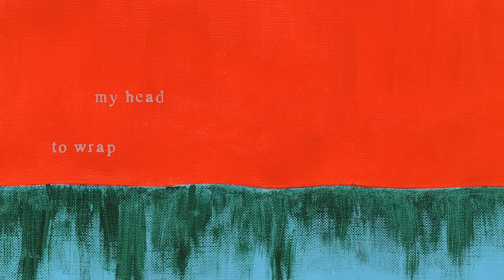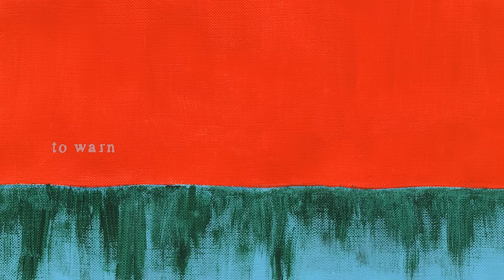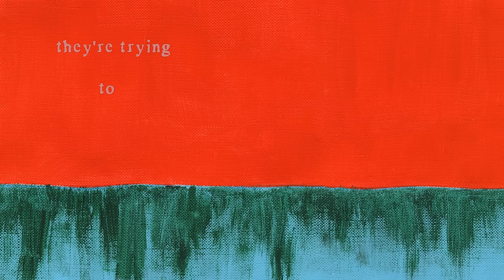Pinegrove - "Orange" (Official Lyric Video)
"Orange" is a new song by Pinegrove.

orange, a waltz about the climate crisis, was written on the day in 2020 that the photos of oregon's eery, bloodshot sky circulated the internet. the song tries to balance outrage at those preventing progress—politicians elected in good faith to protect us who instead believe themselves celebrities—with the etherial, almost dissociative feeling of being alive at the end of history. the mirage on offer by today's political theater does nothing to assuage our concerns as we watch where the money actually goes: the american military, one of the single greatest global sources of fossil fuel emissions. so for all who have on one hand heard the desperate scientific prognosis, & on the other seen the already-weak promises on the campaign trail traded in for endless wars—it's tough not to lose heart. this isn't a song trying to convince anyone that climate change is real. it's for people horrified at the government's inaction to what we can all see with our own eyes. as this summer progresses, breaking all sorts of records across the northern hemisphere, & the conclusion sinks further into our collective gut, it's essential for people with a microphone to start shouting, & in whatever way we can to affirm community, to step in & help one another cope in the absence of our government, & take seriously the need to organize for a better world.

Lyrics:
i try to wrap my
head around
an eye for an eye
full of iodine
i try to remember
the history of time

i try to laugh
or sleep it off
that awful feeling
something's off
by eye i measure
the narrow length across

today the sky is orange
& you & i know why

i try to warn
my senator
he said that he
invented it
& that i should feel happy
he talked to me at all

i try to down
the bluest pill
the author of
the fucking bill
bragging on youtube
the criminals he'll kill

they’re trying ignore it
we always knew they’d try